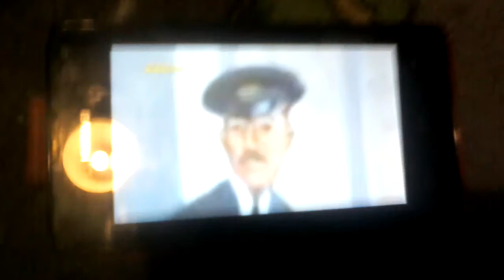The missing coach wooden remake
A remake from the railway series the twin engines